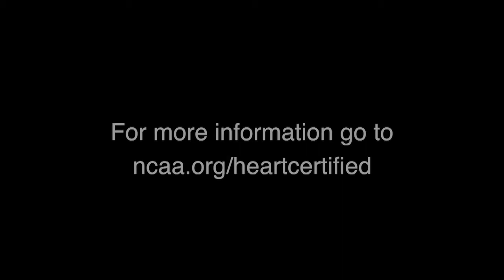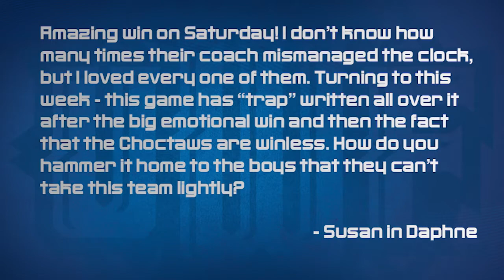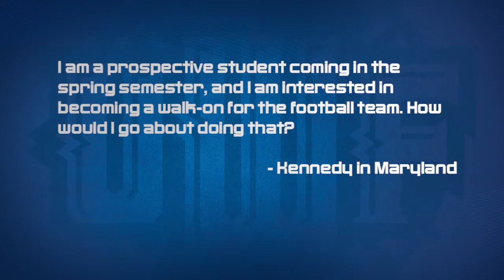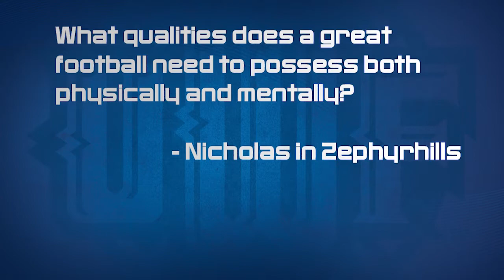The Coach Shinnick Show - Episode 6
This week, Tommy Thrall and UWFFB head coach Pete Shinnick recap the crazy win over Florida Tech and preview Mississippi College. We also hear from Saturday's hero Austin Williams and from the volleyball and diving teams.